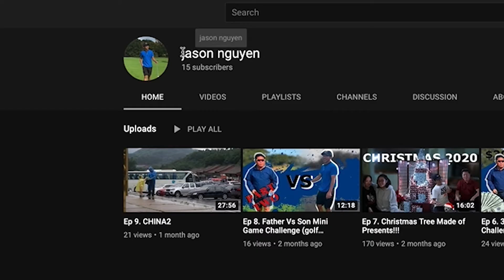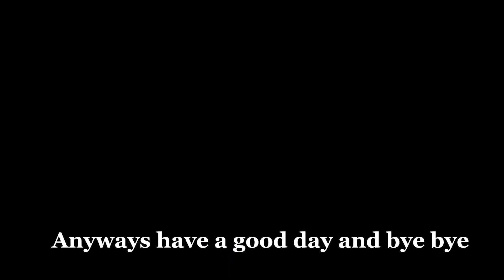Ep 10. The Power Of Peppa